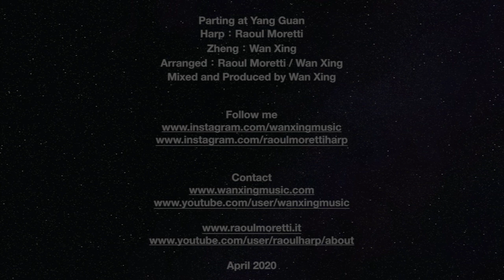Peaceful Harp and Zheng - Parting at Yang Guan 陽關三疊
Let the music heal your soul during this critical time. Stay well and enjoy.
Parting at Yang Guan (Ancient Chinese Music)
Harp：Raoul Moretti (Italy)  Zheng：Wan Xing (Hong Kong)
Arranged：Raoul Moretti / Wan Xing
Mixed and Produced by Wan Xing

April 2020  ©Raoul Moretti & Wan Xing